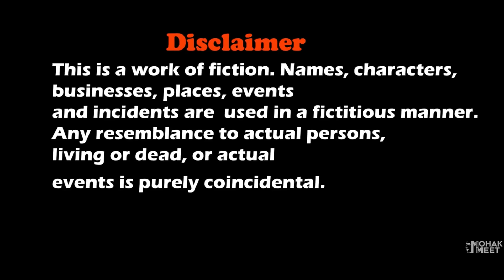GRANNY - ROBOT BITWA KA JUDWAA SHORT FILM : ग्रैनी | EVIL NUN | HORROR GAME GRANNY 3 || MOHAK MEET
Granny Robot Bitwa Short Film Is Story About A Boy Rob Who Go To Summer Camp To Eagle Junior High School But He Don't Know That A Evil Nun Has Planned To Trap Him.